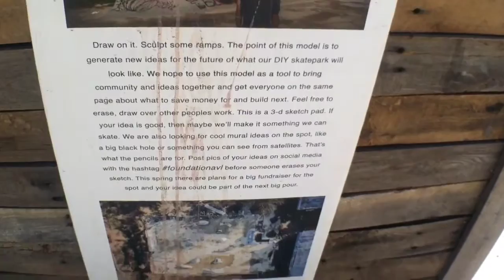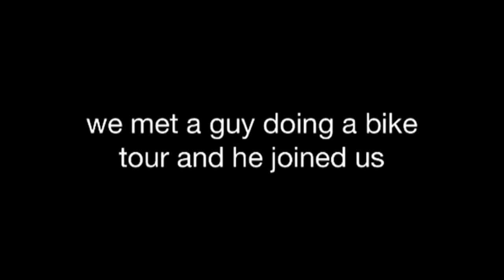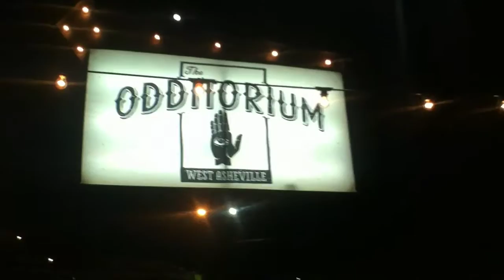In the streets / ep.5: Asheville, North Carolina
I traveled up to Asheville, North Carolina to visit my good friend Matt. We rode the best diy park I've ever been to and hit the streets in downtown. We met a lot of cool people and ended the night at a show. Asheville is a super cool place and is unlike any other city. If you haven't been, try to visit sometime!